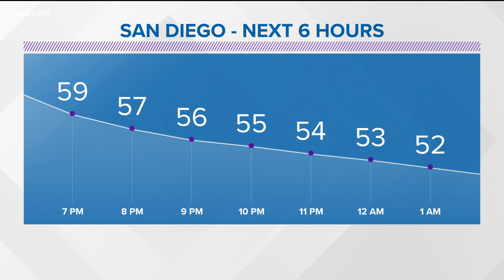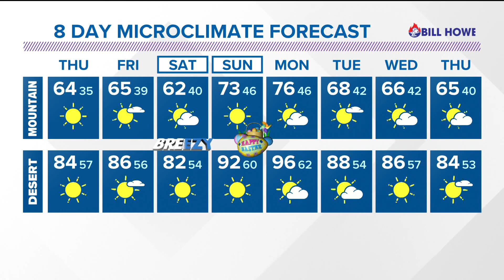MicroClimate Forecast Tuesday, April 13 (Evening)